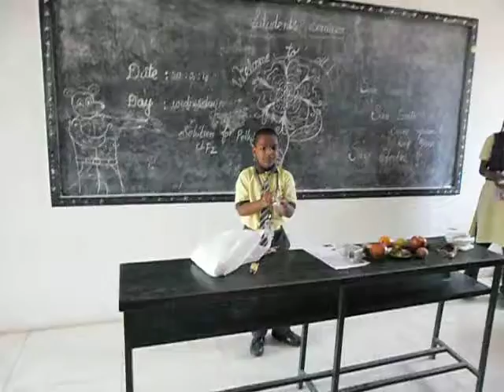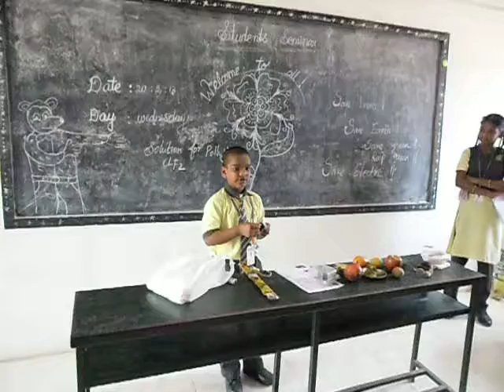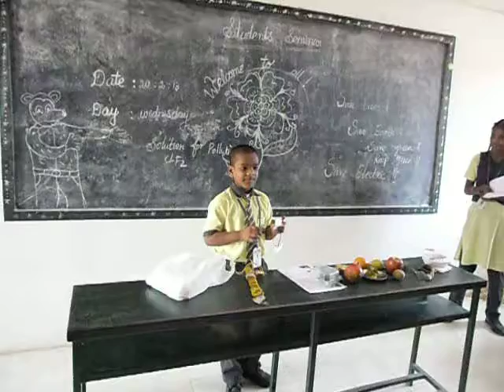Save Electic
must of our life